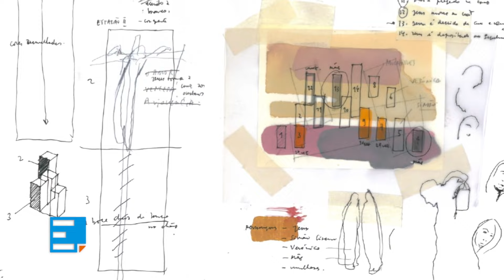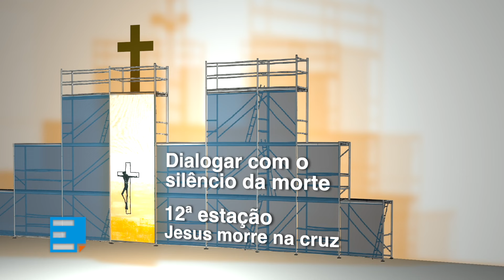Traços do padre Nuno Branco no caminho da Via-Sacra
Programa Ecclesia de 29 de março de 2024